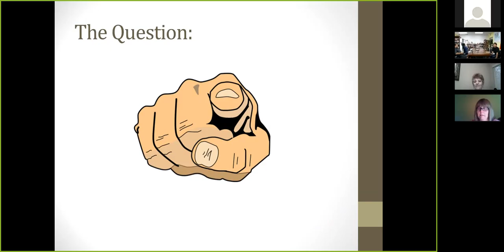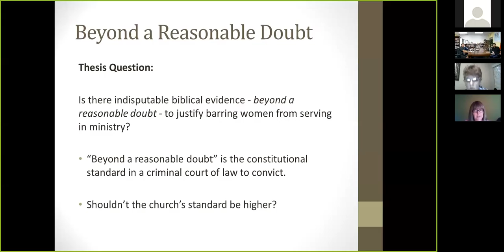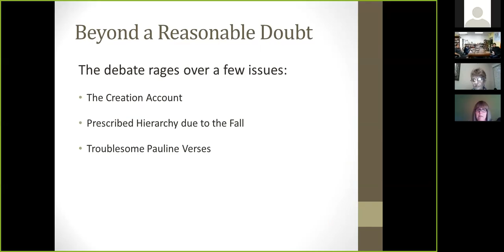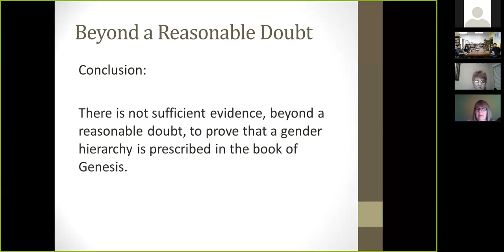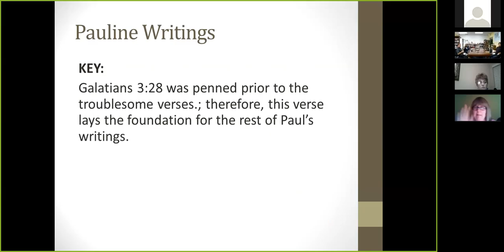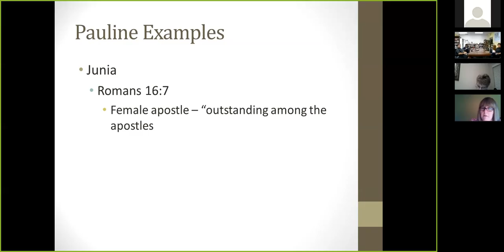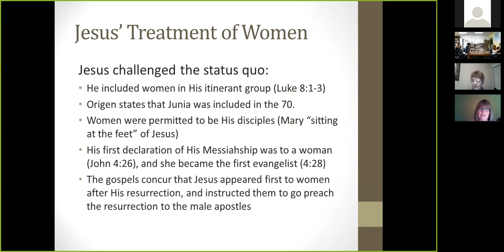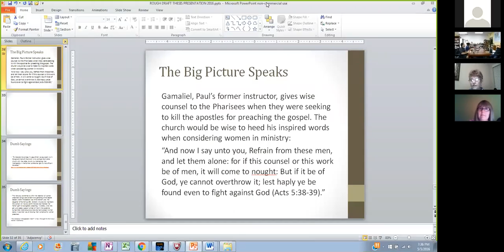Peg Anderson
Beyond a reasonable doubt